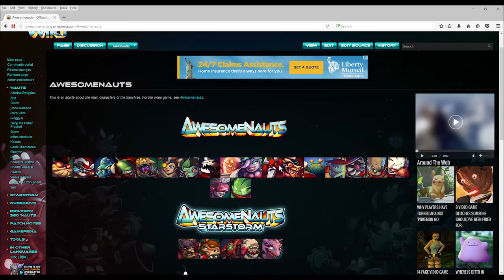(Old and Shunned) Episode 3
Music